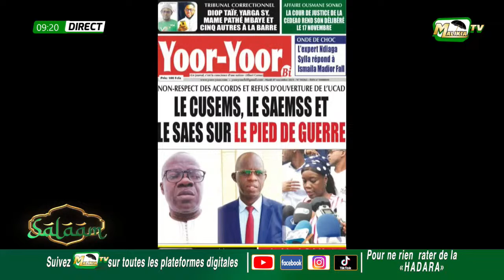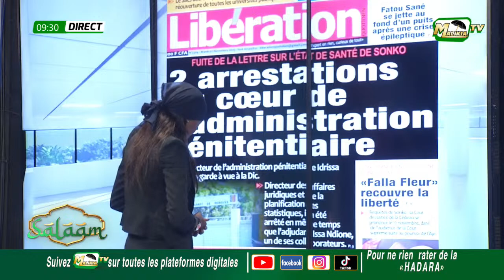SALAAMMATINALE; LA REVUE DES TITRES DANS SALAAM MATINALE AVEC MARIAMA TRAORE